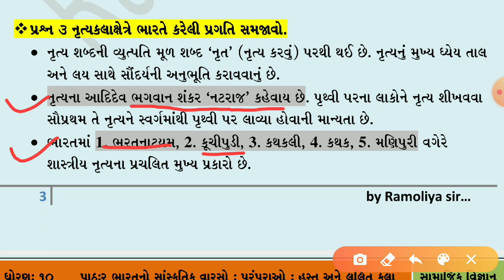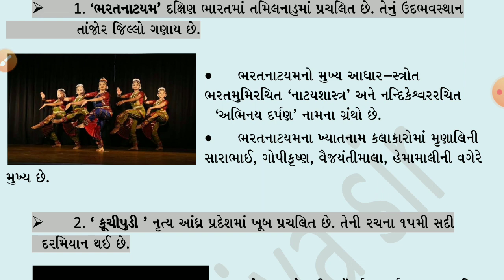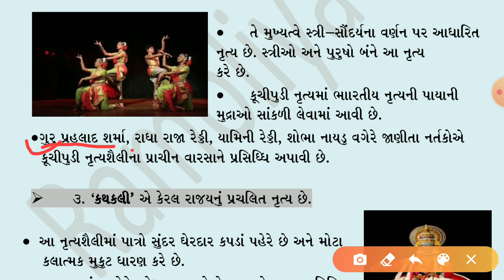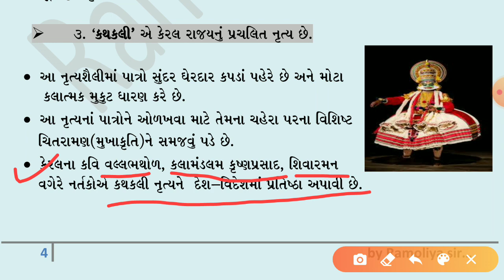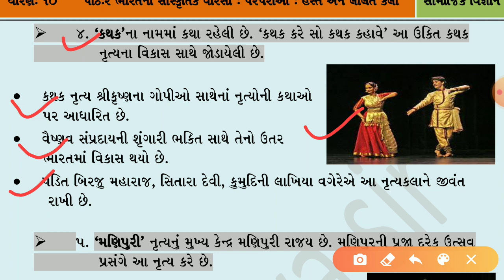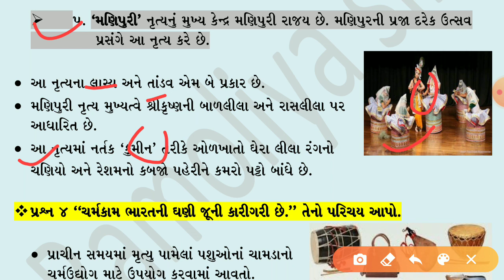STD 10 || સામાજિક વિજ્ઞાન || પ્રકરણ 2 || પ્રશ્ન 3 || by ramoliya sir